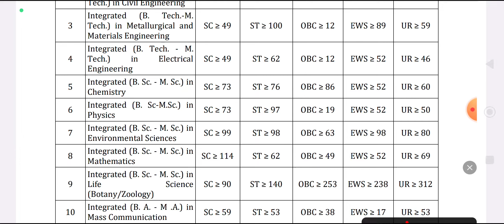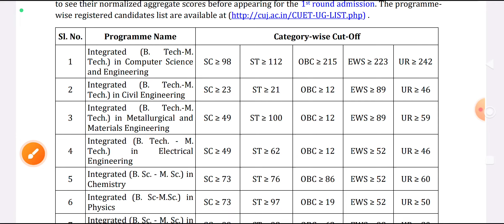Central University of Jharkhand cut off 2023 course wise | CU Jharkhand CUET Cut off 2023-23